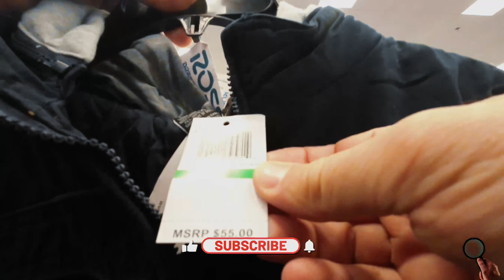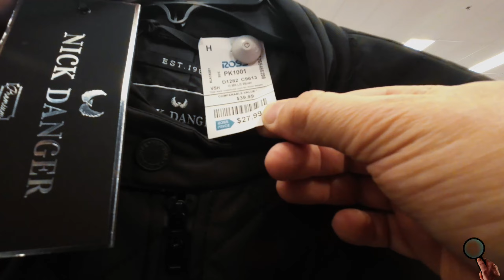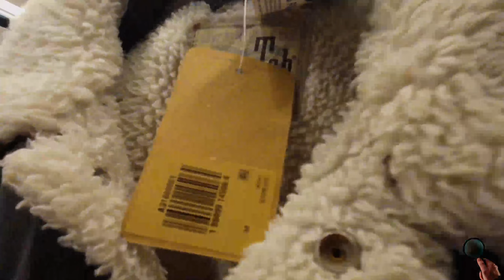Ross Dress for Less - Shopping with me - N05